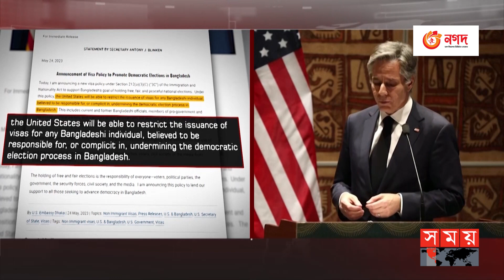কোন দেশই মার্কিন ভিসা নিষেধাজ্ঞার তোয়াক্কা করেনি | US Visa Policy | USA News Election | Somoy TV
Somoy TV: t.ly/Se1z
Somoy TV Bulletin: t.ly/iqIq
Somoy Entertainment: t.ly/3dWC
Somoy Sports: t.ly/iASp
SOMOY TV ISLAMIC: t.ly/zU6a

Somoynews.tv: t.ly/Y7ab
খেলার সময়: t.ly/xJ5H
সময়ের গল্প: t.ly/EW3M
এ সময়ের বাণিজ্য : t.ly/m3ir

Groups:
Somoy TV (Official)✅: t.ly/ajiO
Somoy Entertainment✅: t.ly/8CLh
Somoy Business✅: t.ly/4xaJ